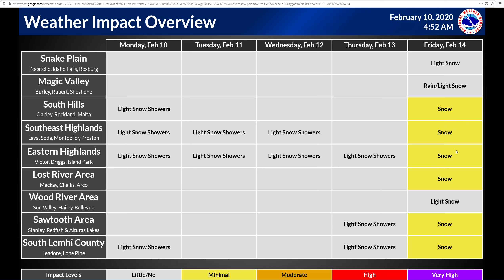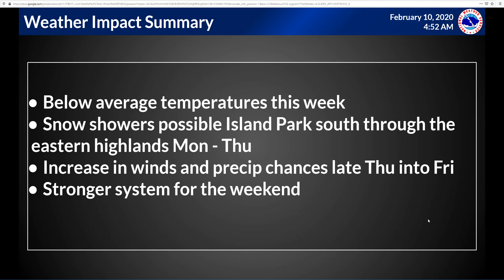2/10/20 Hazard Briefing - Minimal weather impact most of this week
Very light snow with minimal accumulations is expected mainly from the Island Park region south today through Thursday as weak disturbances move through, also keeping temperatures cool. A stronger system will arrive late Thursday through Friday, with an increase in winds and precipitation. An even stronger system looks to be in store for the weekend, and we'll have more details on that as we move through the week.